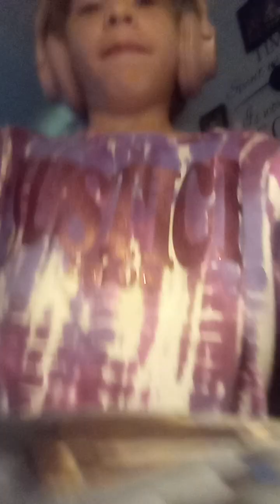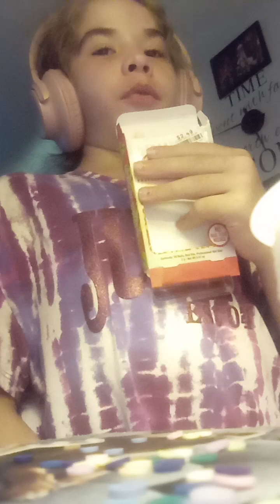Rising my desk. into clean desk